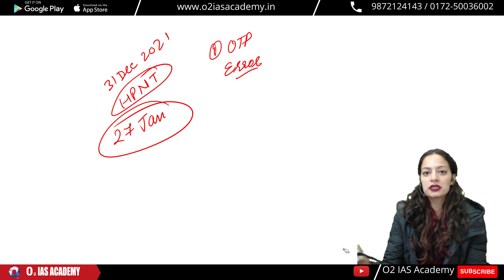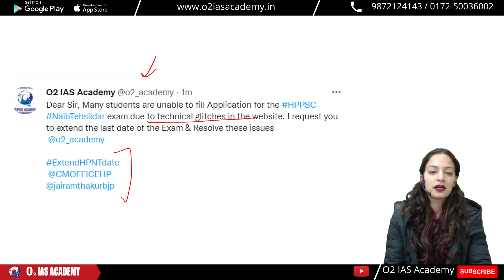How to Apply HP Naib Tehsildar Form - Problems related to OTP , Captcha and Document Verification